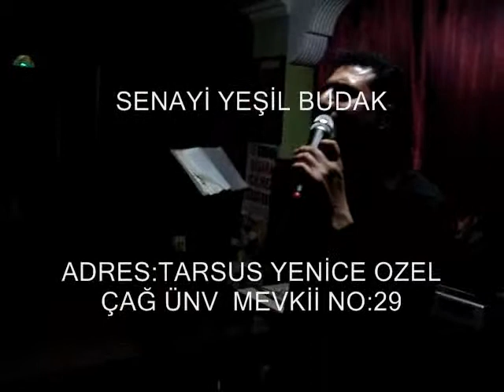SENAYİ YEŞİLBUDAK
nil gazino